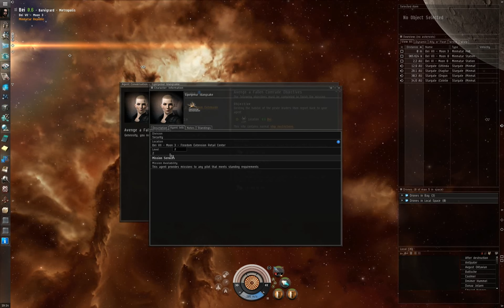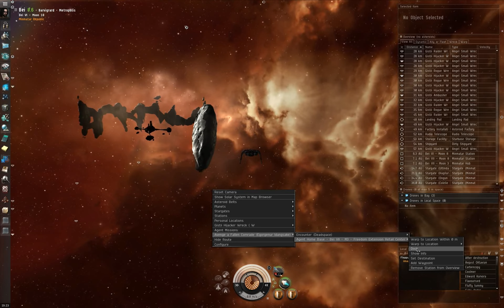Eve Online › Avenge a Fallen Comrade (level 2 mission in Caracal Navy Issue)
Another run with my Caracal Navy Issue.